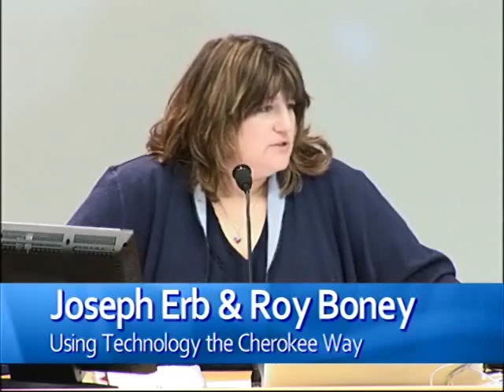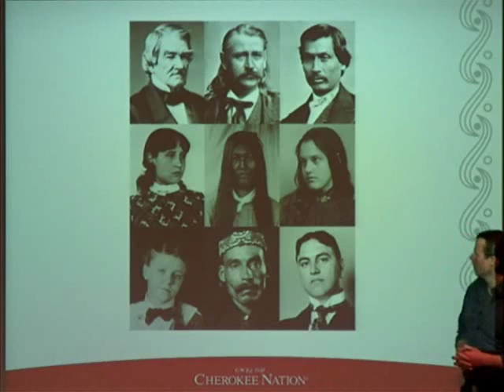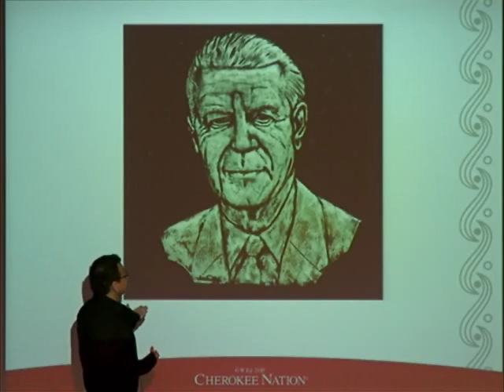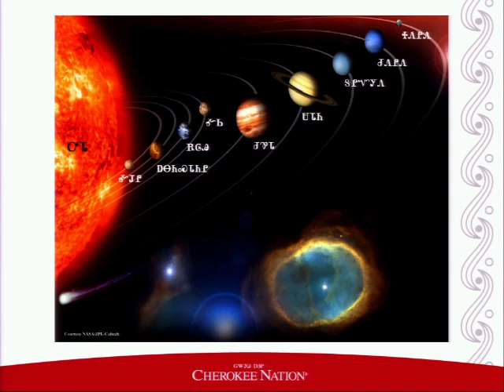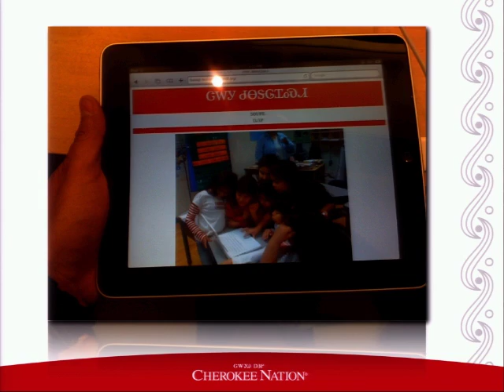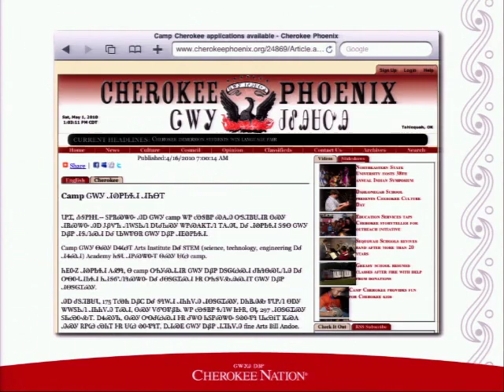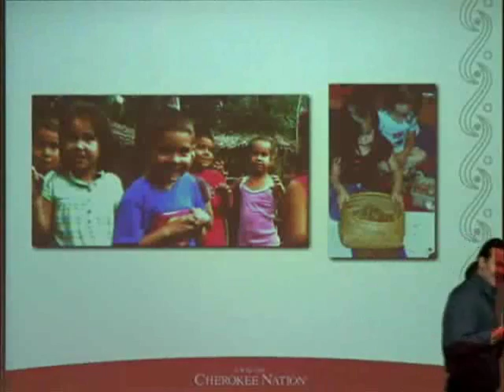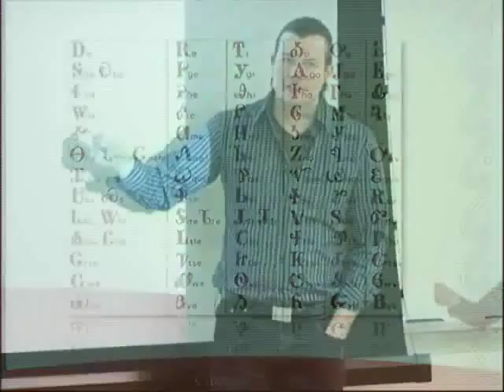Using Technology the Cherokee Way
Using Technology the Cherokee Way is an eye opening examination of how culture meets technology.  With the inclusion of the Cherokee syllabary into Unicode, the Cherokee language is being utilized like never before.  The talk will be focused on the different ways Cherokees have engaged digital technology by way of emailing, creating wikis, text messaging, social networking, and other modern digital applications.  It will offer new perspectives on the strengths of creatively engaging technology for any culture and language.